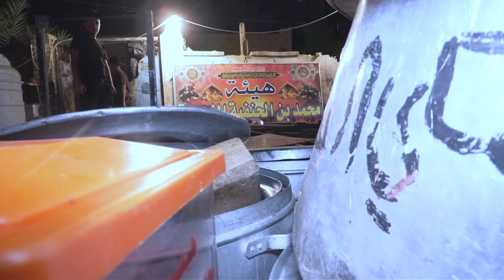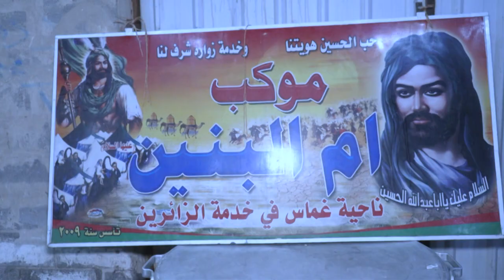كلمة اخيرة زيارة_الأربعين و خدام_الحسين - صفر 1445 هـ